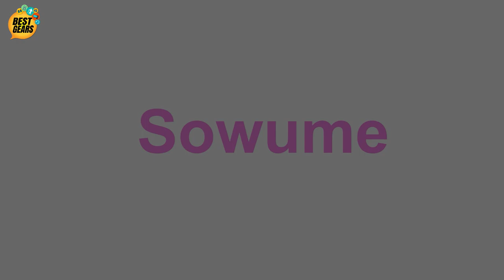Best Outdoor Roller Skates for Kids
In this video, we present to you the best tools on the market. We've done our tests based on the product features, pricing, performance, brand rep & after-sale support. Only after our thorough research, we came up with these top 5 best picks that will perfectly satisfy you!

0:00 Intro

0:07 2PM SPORTS Torinx Kids Skates

1:04 SZHZS Kids Roller Skates

2:02 OTW-Cool Roller Skates

3:07 XRZT Girls Roller Skates

3:52 Trac Star Youth Roller Skate

***Parts of the footages in this video is not our original content and was collected from multiple credible sources like manufacturers and such.